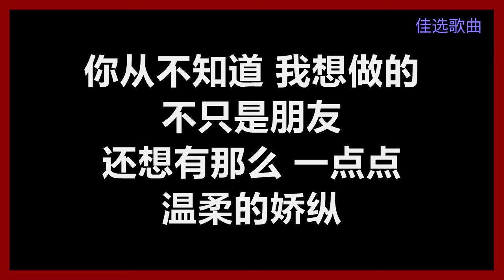黄小琥 - 《不只是朋友》 [歌词] 『你从不知道 我想做的 不只是朋友』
黄小琥
《不只是朋友》
作词：王中言 (言儿)
作曲：伍思凯
编曲：孙建平

你身边的女人　总是美丽
你追逐的爱情　总是游戏
在你的眼里　我是你可以　对饮言欢的朋友
你从不吝啬　催促我分享　你的快乐

你开心的时候　总是挥霍
你失意的片刻　总是沉默
在你的眼里　我是你可以　依靠倾吐的朋友
你从不忘记　提醒我分担　你的寂寞

你从不知道　我想做的　不只是朋友
还想有那么　一点点　温柔的娇纵
还想有那么　一点点　自私的占有

想做你　不变的恋人
想做你　一世的牵挂
想做的　不只是朋友　喔~　喔~